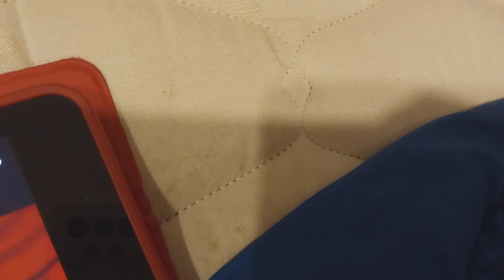Noggin Deko Boko Friends